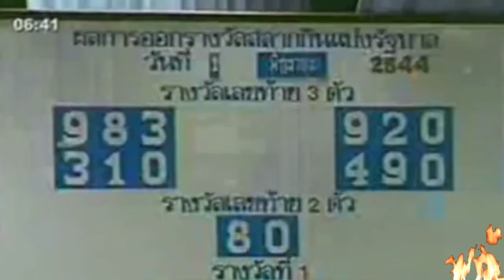ตำนานหวยล็อก "กลม บางกรวย"